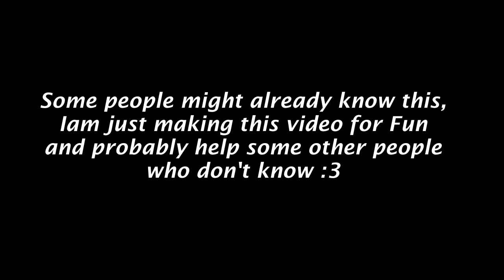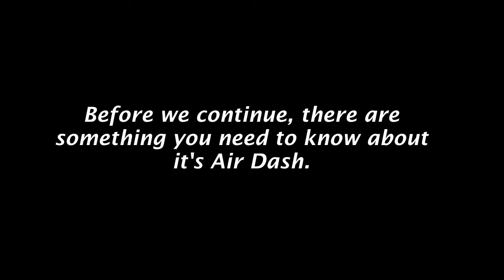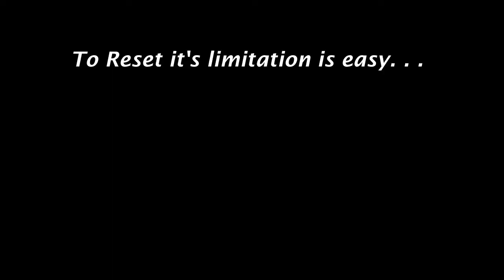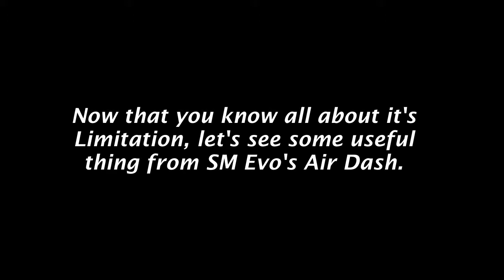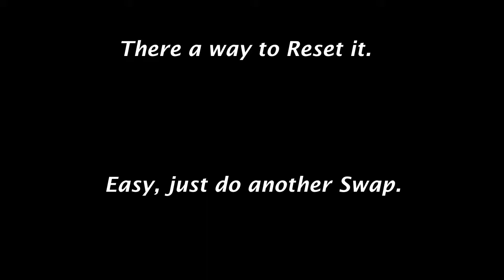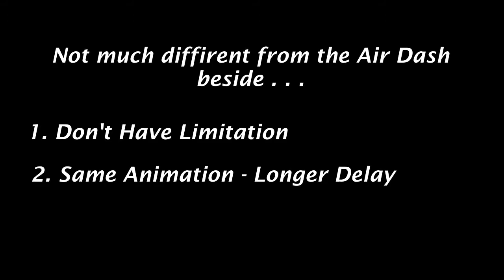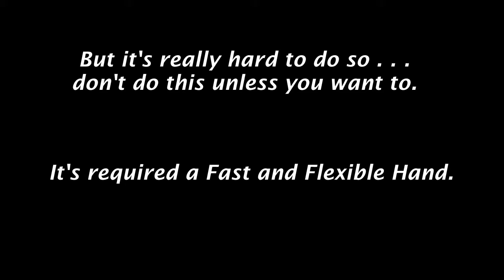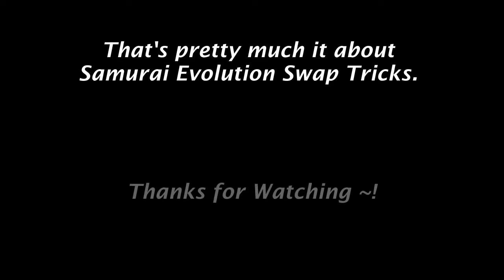[Lost Saga ID] Samurai Evolution Swap Tricks ~!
~ Credits :
My Nick : DarkGrimzMK2
~ Songs :
- Hitomi Harada - Burnt Red
- 3R2 - Beyond the Horizon
- Hatsune Miku - Wing to Re-Prone (DIVA Arrange)[7th Dragon 2020 II OST]
~ Quotes :
Well, its not much but i hope you all enjoy it (^o^)/ ~!